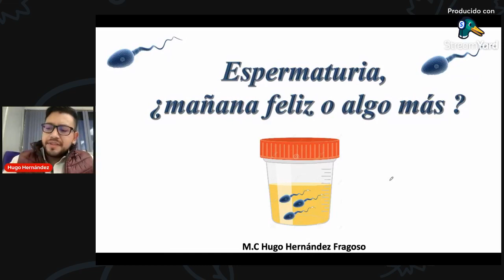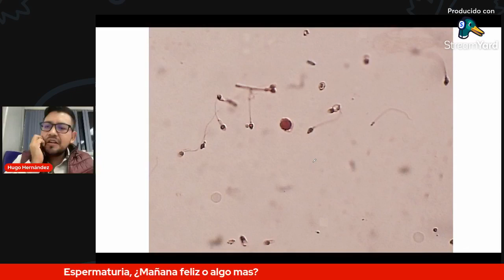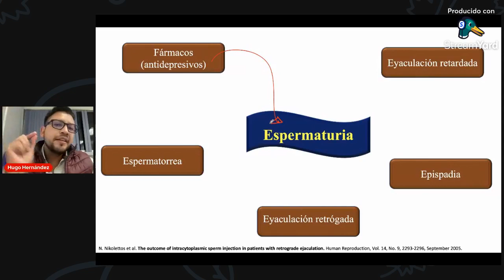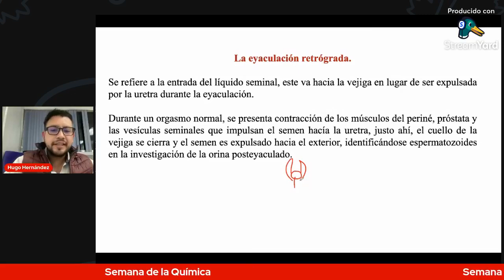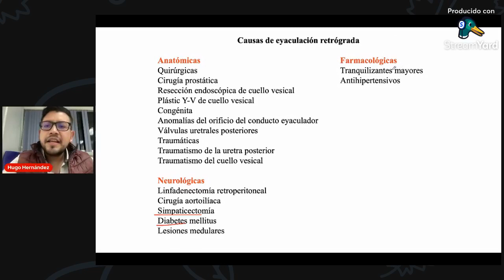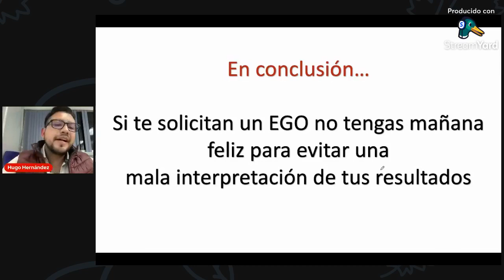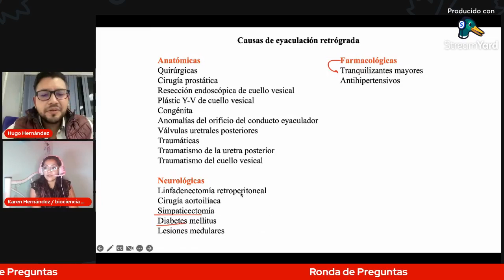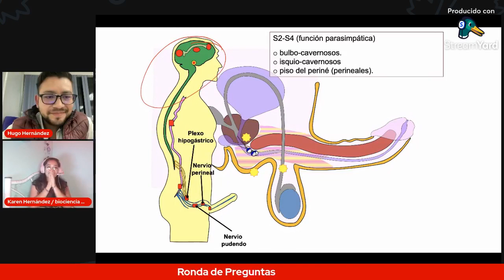Espermaturia, ¿Mañana feliz o algo mas?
Ponente: Hugo Hernández
BUAP